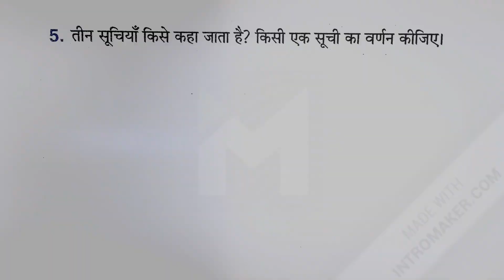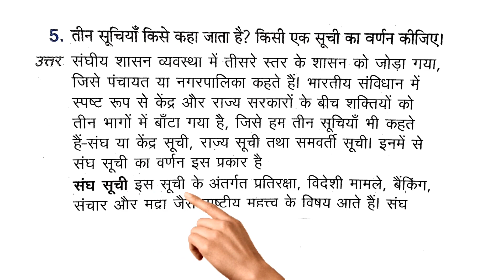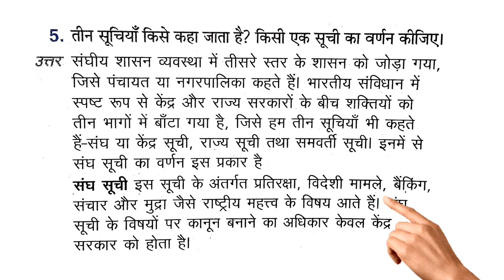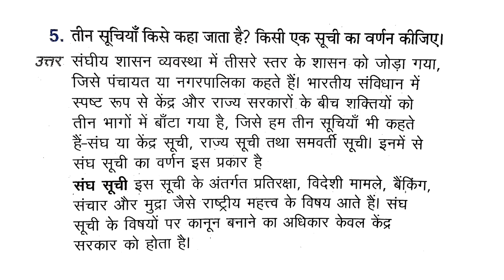सूची किसे कहते हैं || सरकार द्वारा बनाई गई सूचियों का वर्णन || सामाजिक विज्ञान 📚